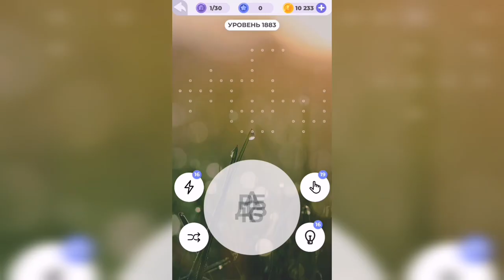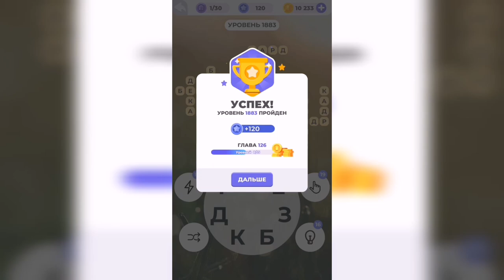Линия слова / Звуки прибоя / Уровень 1883